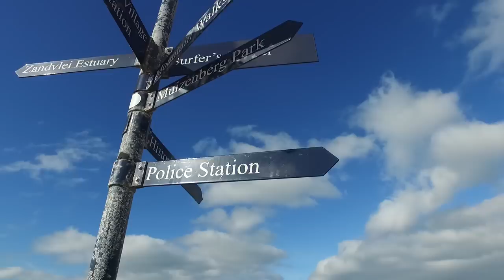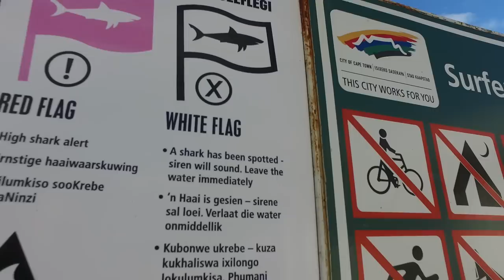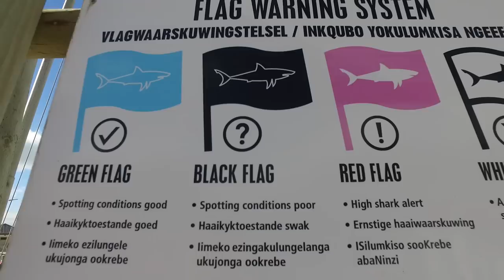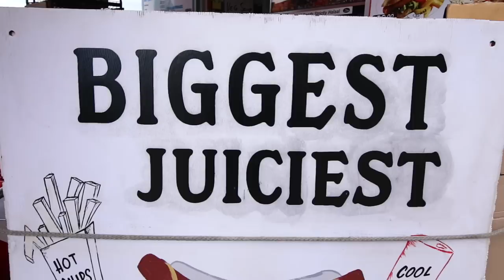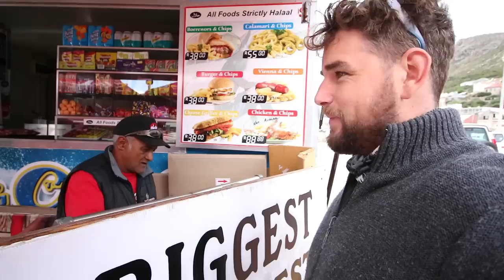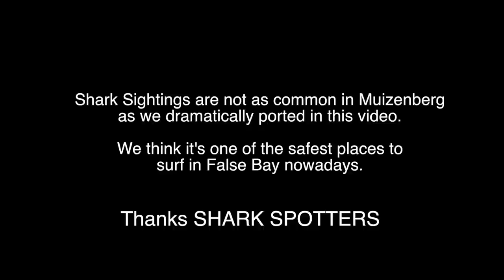Shark Siren at Muizenberg Beach, Cape Town Travel Video Vlog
Sometimes, nothing goes according to plan.
We should of been on Table Mountain making a video, but the visibility was down to about 600 meters from sea level so climbing was out out of the question.
Instead, we decided to make a quick "board meeting". The best kind ever, the one that is out at sea, in Muizenberg.
We were rudely interrupted by the shark siren at Muizenberg. The white shark flag was raised and 100+ people had to get out of the water for 20 minutes.
But all in all it was a great day.
Not the paying kind of productive day but life got in the way and that's great.
Sometimes life hands you lemons and you make lemonade.

Enjoy the little mock surf contest with Cass Collier :-P

If you are a business or just want to capture your memories of your vacation like & subscribe for hints tips and great videos shot on a budget, we will show you how we get the shots and how to edit, follow us as we create great videos of our experiences and adventures in and around Cape Town South Africa.

If you would like to fast track the process you can take our course on how to create videos for social media, instagram or just for your vacation memories

Make Your own Travelvids! Download the 20 essential tips PDF and sign up for the Tip emails.

We teach video in the tourism and hospitality industry.

Want to learn how to create your own vacation video?
Want weekly tips on how to create videos for social media?
Not sure. Download the tip PDF on how to create from our website.